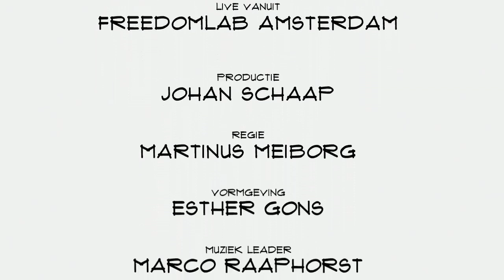Top Names 22 okt 2019 Marijke Kasius (PQR)